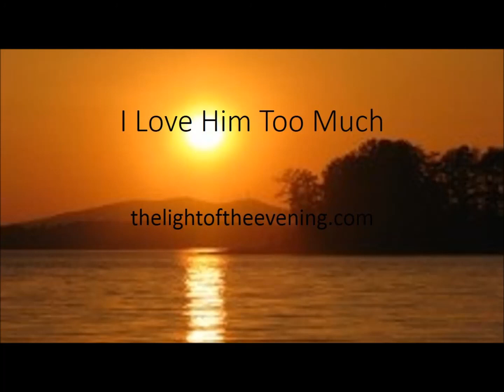I Love Him Too Much